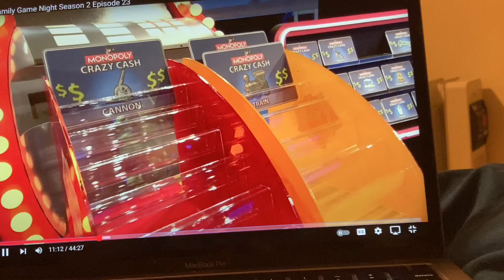Family game night boggle